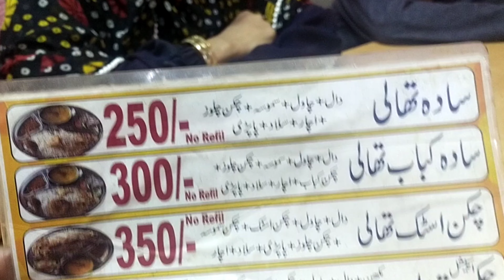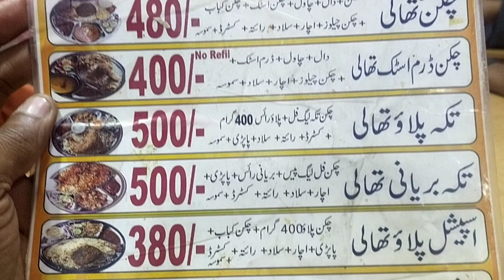Indian Thali In Karachi | 52 Thali Rasturante | BHORI KAKA FOODS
This Video is About Indian Thali.
Indian Foods
52 THALI Foods
LOCATION hyderi Karachi
Dolman Mall.